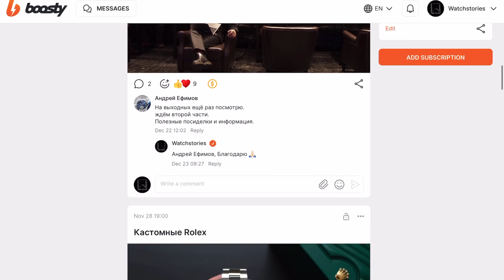Это должен знать каждый мужчина! Как правильно носить часы!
В этом выпуске я рассказываю как правильно сочетать часы с вашим гардеробом.